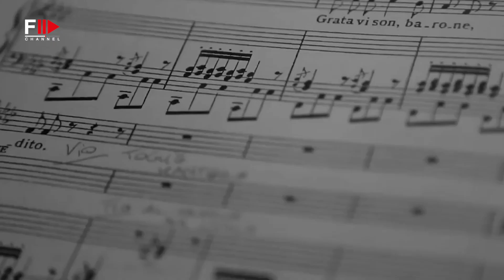VALENTINO GARAVANI I 90 years of Genius - Fashion Channel Chronicle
Valentino, happy birthday!

The Italian fashion designer, born in Voghera on May 11, 1932, celebrates his 90th birthday: few have affected, steered, and astonished the fashion industry for more than a half-century as he has.

From his schooling as a couturier in Paris to his return to Italy, to Rome, in 1957, to launch the Maison bearing his name; from his encounter with Giancarlo Giammetti to international triumph in the 1960s.

His name conjures up not only elegance, haute couture, and fashion innovation, but also a color: the renowned Valentino red, which he created.